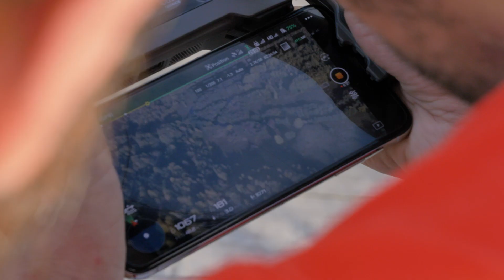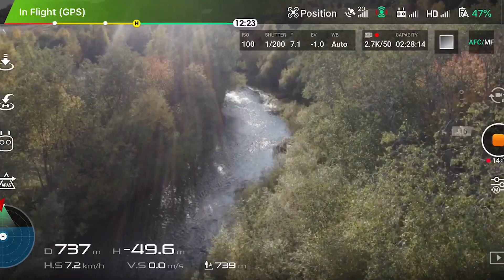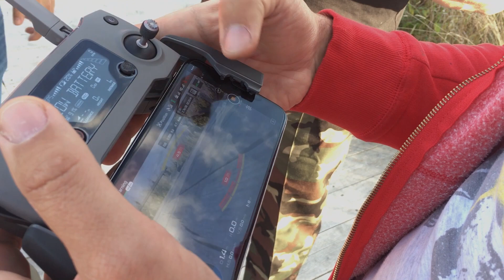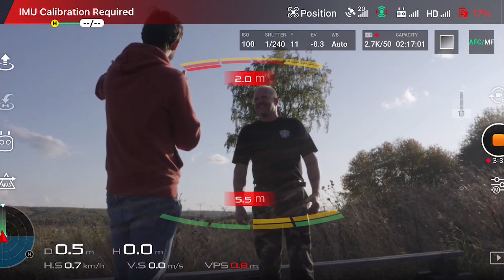Димитрис ищет клад Ермака. "Не вошло, а жалко"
Часть 1. Рубрика "Не вошло, а жалко".  Едем в Красноборск за кладом Ермака. Наш провожатый - Михаил Ожегов,  учитель литературы, психолог и собиратель фольклора.  Попутчик - Николай Терентьев, охотник за звуками.